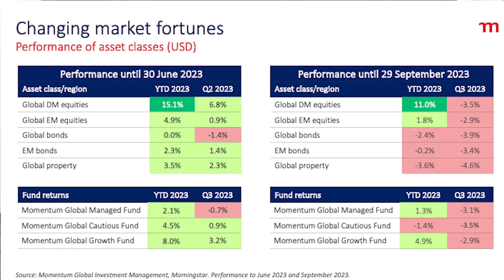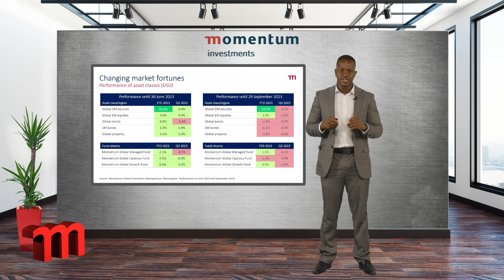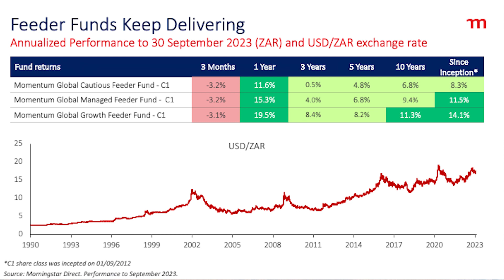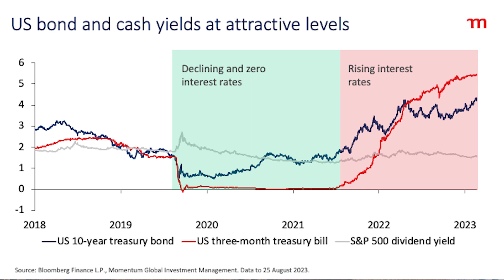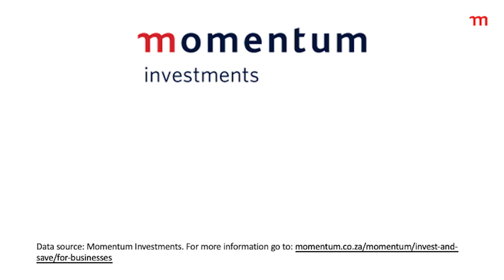MFP market and performance update | global solutions | Q3 2023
Nkosana Nzima, global fund specialist, provides an update on global solutions for the third quarter of 2023.